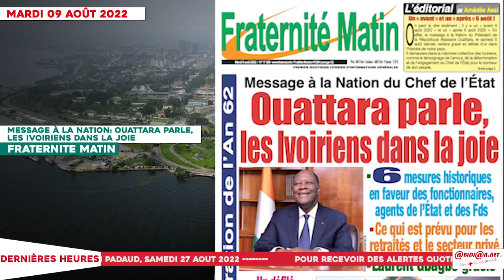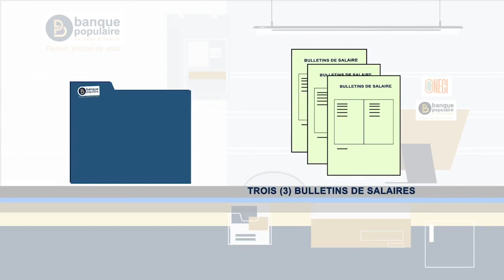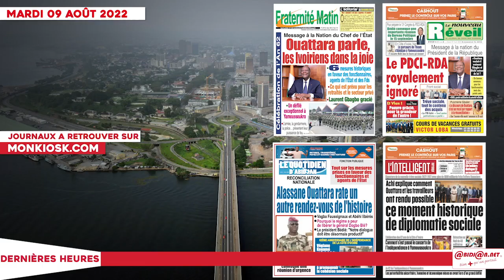Le titrologue du Mardi 09 Août 2022/ Message à la Nation: Ouattara parle, Les ivoiriens dans la ..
Le titrologue du Mardi 09 Août 2022/ Message à la Nation: Ouattara parle, Les ivoiriens dans la joie